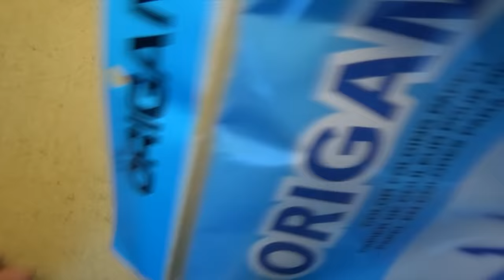Origami Pop-up Canopy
[Intermediate] This is an origami collapsible tent canopy a.k.a. big top, shade cover or gazebo. I designed it with Jack Agler a couple weeks ago as part of his origami tutoring session with me at the Marin County Fair where I was performing. He came up with the idea to fold the canopy because that's what was covering the table where we were folding. If you live in the San Francisco Bay Area and are interested in scheduling a tutoring session with me and you are under 18, please have your parent contact me via youtube (see contact email on the About tab). My current rate for tutoring in Berkeley, CA is $100/hr. I also offer Skype sessions at $50 per half hour. We can either fold together a model of your choice or try to design something, but please be aware that it's very rare to actually design a model in a tutoring session that I end up teaching on my channel. That happens only once in a blue moon... or, as in this case, under a white canopy!
5: Please tell your friends about my channel.